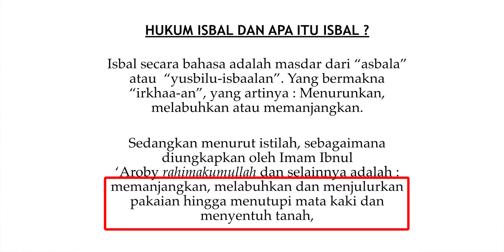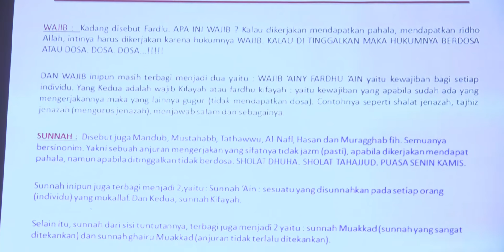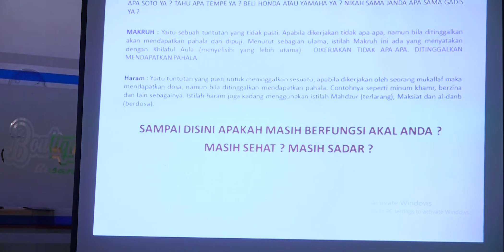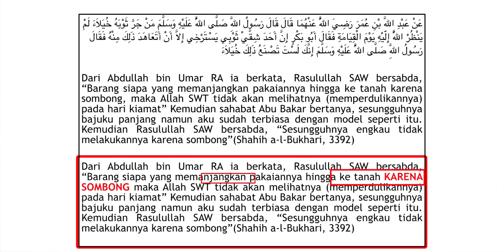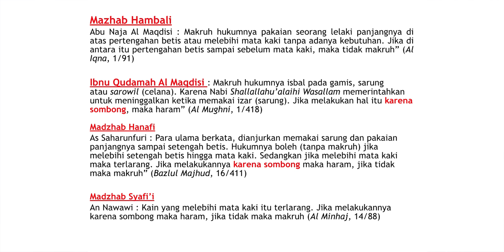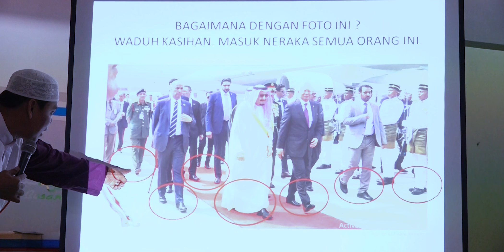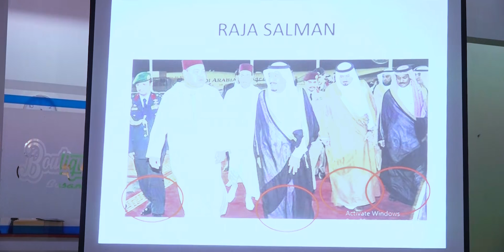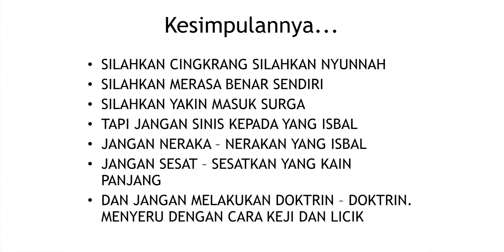ISBAL | KAIN PANJANG MENUTUP MATA KAKI | TIDAK AKAN MEMBUAT ENGKAU MASUK NERAKA.